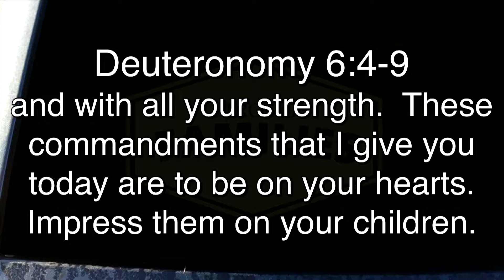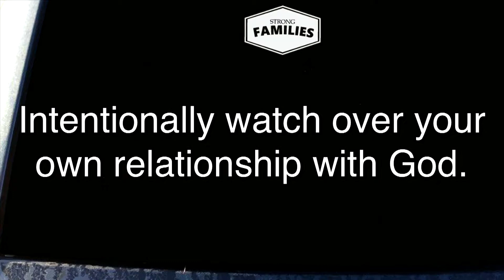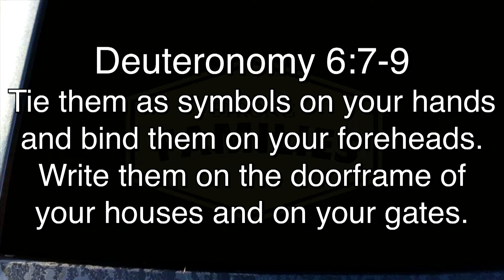Strong Families 8.19.18: Spiritual Growth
Check out the Life Connection from 8.19.18